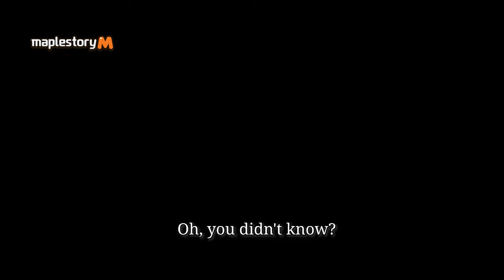Black Heaven - Final Trailer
Watch Gelimer, Lotus, and Orchid's story unfold and save the Maple World from its greatest enemy ever!